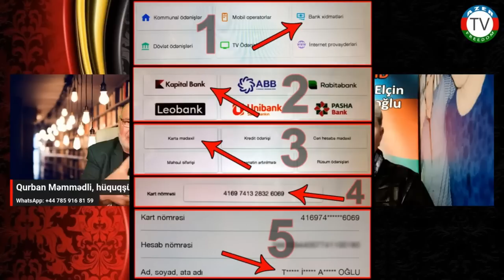13.4.23: Validə ANA məhkəmədə nələr baş verdiyindən danışdı.